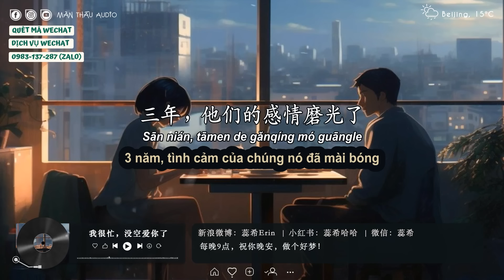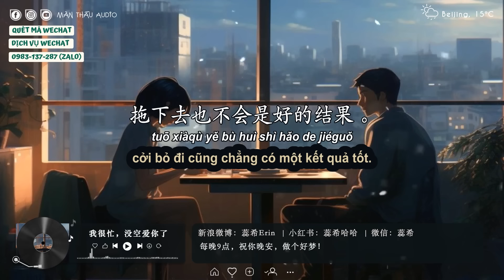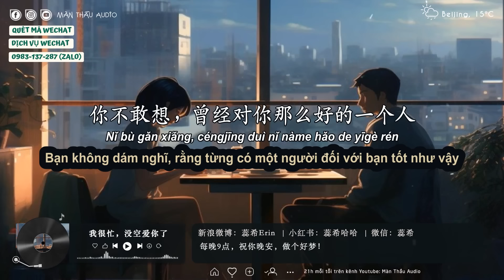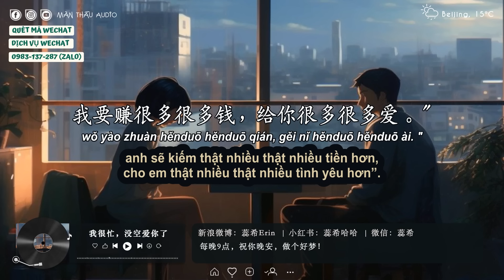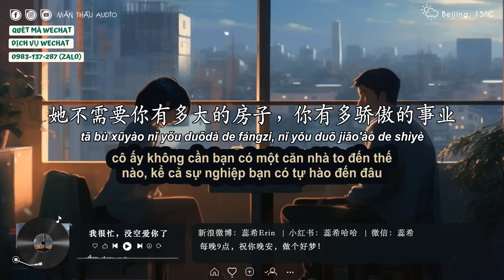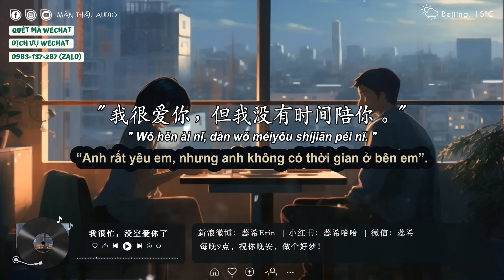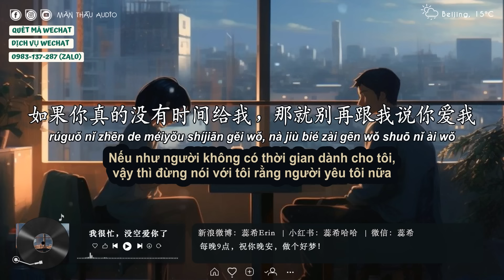Nhụy Hy 2018 | số 51 | Anh bận lắm, không có thời gian yêu em nữa đâu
Tên bài: 我很忙，没空爱你了
Giọng đọc: Nhụy Hy 蕊希
Edit & Sub radio: Màn Thầu Audio !